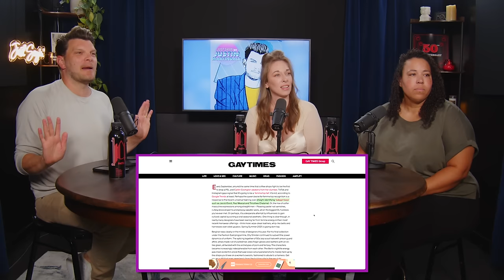Brooke Siffrinn & Aricia Skidmore-Williams | JUST SAYIN' with Justin Martindale - Episode 136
This week, Justin welcomes Brooke Siffrinn and Aricia Skidmore-Williams back to the show to get into the biggest stories of the week. They celebrate celeb engagements and Lana Del Rey’s surprising wedding. The Bridgerton Ball fails, Sabrina Carpenter jokes about her part in NYC politics, Gays are planning their fashion for Spring/Summer 2025, Mariah walks the great wall and much more!

00:00:00 Welcome Brooke and Aricia!
00:03:15 Justin's Big Announcement!
00:09:59 Celbrity Engagements
00:17:35 Lana Del Rey marries alligator king
00:21:50 Bridgerton ball fail
00:30:42 My wife can't cook!
00:36:42 Sabrina Carpenter and the NYC Mayors indictment
00:42:15 Dom Top Summer
00:51:13 Jenny Shimizu comes clean about her affair with Madonna
00:56:32 Husband's feuneral conflicts with vacation
01:00:53 Mariah climbed the Great Wall in heels
01:07:12 Jojo Siwa's LadyGunn Mag shoot
01:12:31 Thank you Brooke and Aricia!